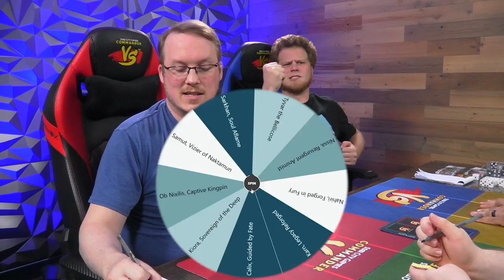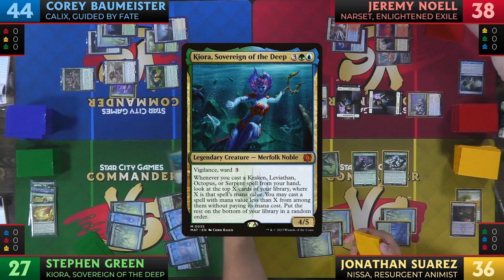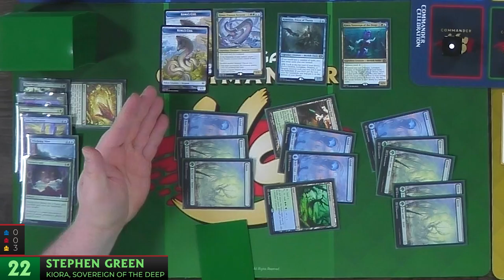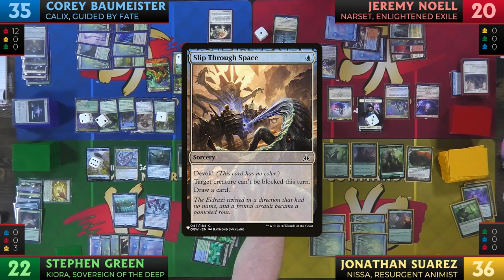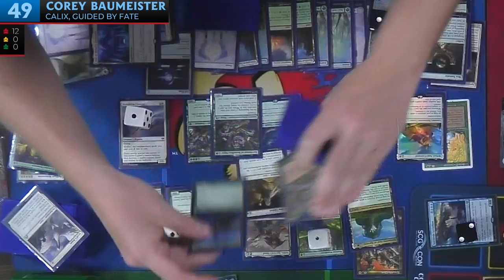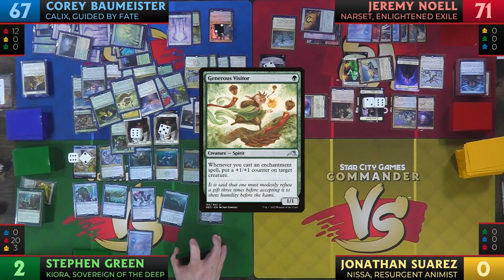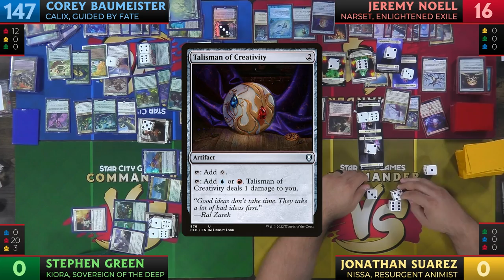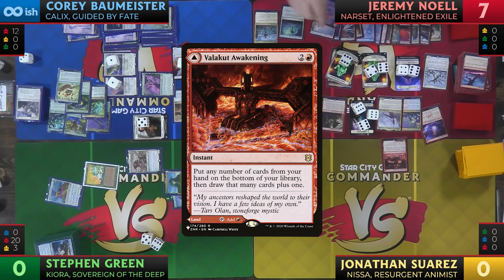Desparked Planeswalker Party | Commander VS | Magic: the Gathering Gameplay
If a planeswalker loses their spark, don't worry - that just means more potential commanders! Join the crew as they battle with random de-sparked planeswalkers from March of the Machine: The Aftermath!

Kiora, Sovereign of the Deep vs Nissa, Resurgent Animist vs Narset, Enlightened Exile vs Calix, Guided by Fire

0:00 Intro
3:39 Gameplay
2:21:39 Outro